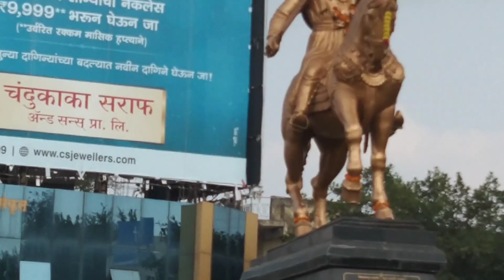दत्त चौकातील - शिवरायांचा अश्वरूढ पुतळा आणि परिसर